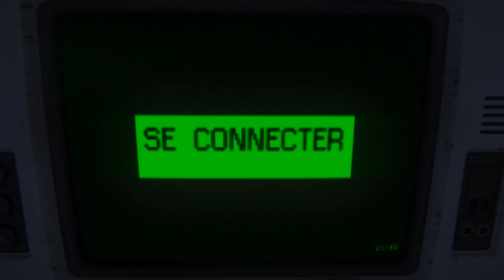Alien Isolation Partie 03